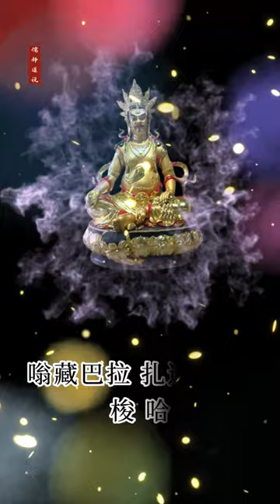黃財神咒 2023 -- 消滅六道窮苦，增長財富、福德！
黄财神為諸財神之首，掌無盡寶庫，修此法者，可消滅六道窮苦，增長福德、壽命、智慧， 以及一切物質與精神上的受用，心靈上得到滿足。